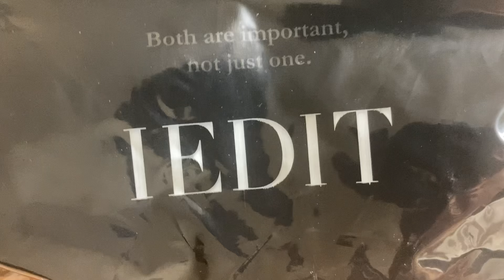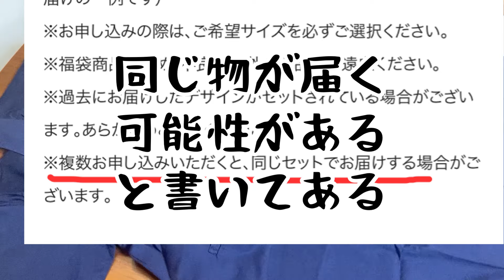フェリシモ福袋番外編！前回大変好評だった、単発福袋をまた購入！しかも2つ！あんなに地獄を見たのにまだ懲りないって…？まだまだ足りないよ！という訳で今回は天国？地獄？皆の想像を超えてレツゴー！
前回大好評だったフェリシモ単発福袋、コート&バッグ。ご期待にお応えして再度購入！しかも２つ！？？今回は番外編ということで、サブスク福袋ではなので番外編でございます！
前回はシンプルに福袋の内容がすごかったけども今回は、私も想像を超えてくるオチで最初に言っとくけども私が悪い！悪いがしかし…！発狂寸前、絶叫のボヤキを連発。さすがフェリシモクオリティ！私への容赦ない反撃がえぐい！今回もかなりのダメージをくらいましたので、最後まで是非ご視聴ください。
因みに弁当は私がお昼にいただきました。（弁当代が後日請求されました😂）